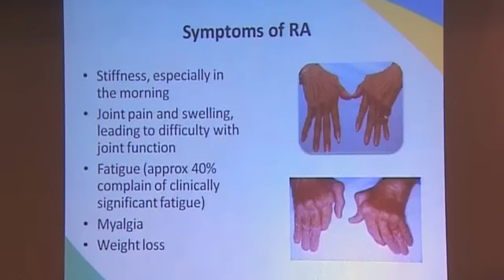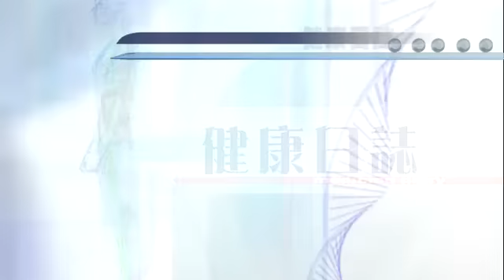杏林在線 類風濕性關節炎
杏林在線 逢星期一至五晚上9時50分now新聞台